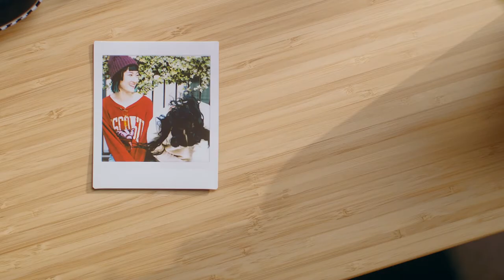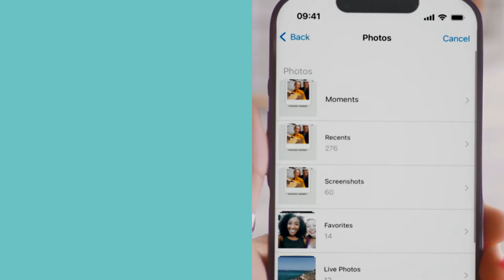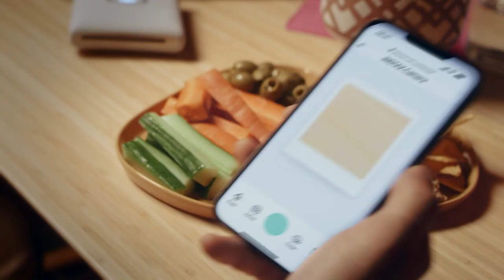INSTAX SQUARE Link Tutorial video/FUJIFILM